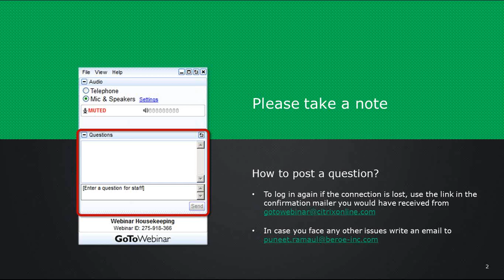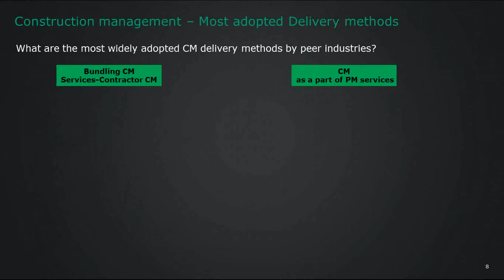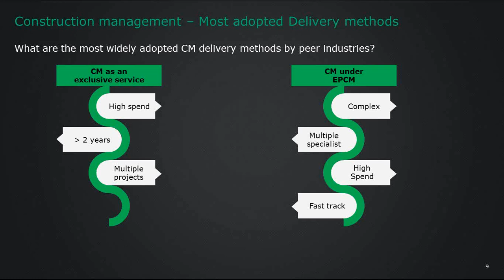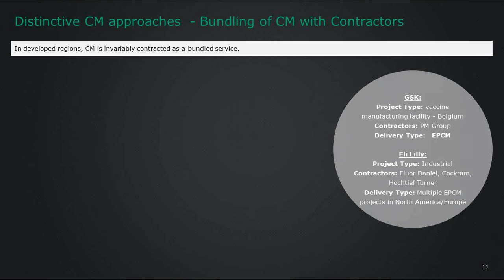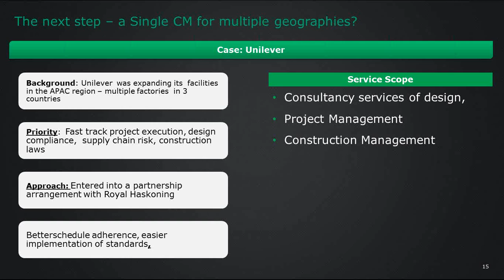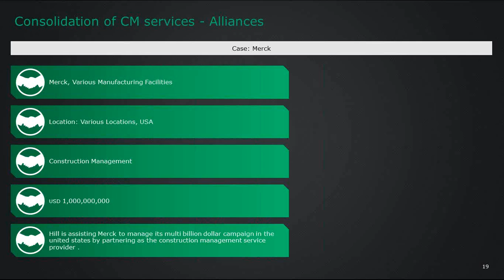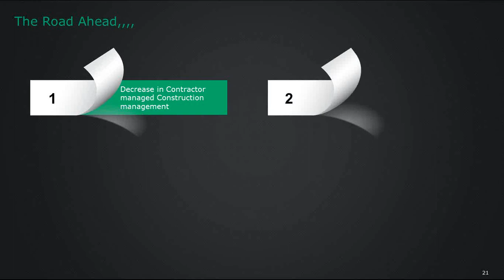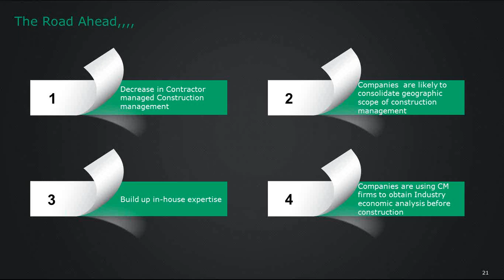Benchmarking Your Construction Management Approach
Currently, a majority of the project owners are aware of how Construction Management (CM) services are procured within their respective organizations. However, most, if not all, of them do not have much clarity on how their peer groups procure the same services. There are no readymade sources of information on how variety of buyers are making use of evolving contracting practices in the construction management spend area. The non-availability of such reliable source of information mean category managers are not in a position to benchmark their procurement practices.

Rita Williams, Beroe's Engineering & Construction expert, in this his webinar, intends to address that information gap, by providing a holistic view of how the Construction Management function is handled by pioneering companies. She also talks about how best to leverage the CM services for different project types and in diverse geographies. This will help project owners formulate a view of how their approach to CM holds up against the procurement approach of other leading companies.